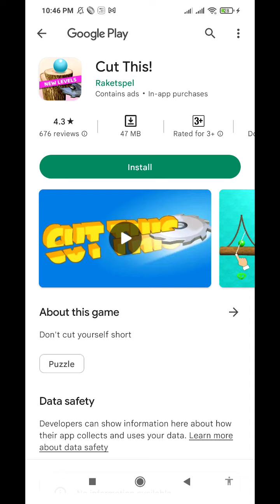Dig This Ball // Best Puzzle Game 2023 // Android IOS Gameplay // Anirban Gaming 22 // Gameplay 2023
10 new upcoming puzzle games of 2023
top 10 puzzle games for android
puzzle games 2021
3d puzzle games 2023
best games 2023
games
mystery puzzle games 2023
games puzzle
co op puzzle games 2023
best pc games 2023
puzzle games steam